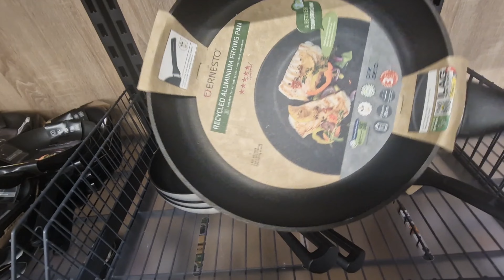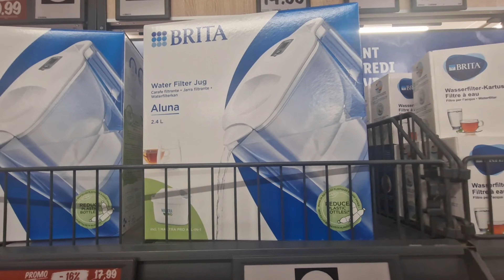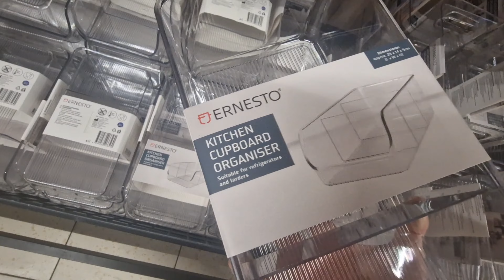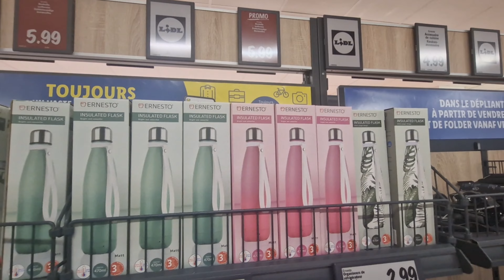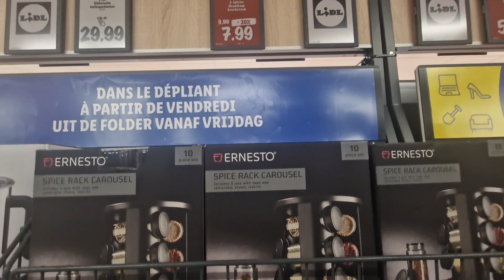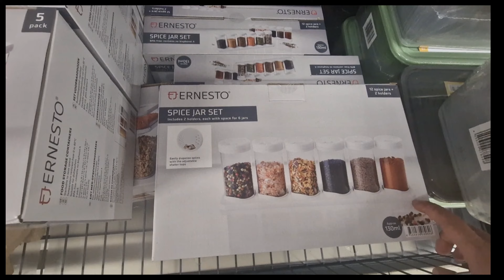جديد lidl molenbeek